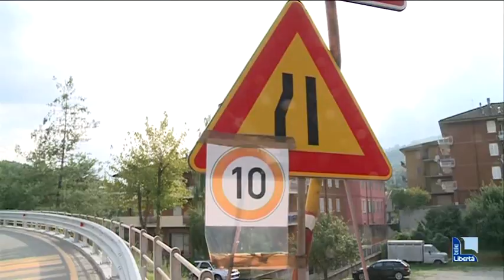Sopralluogo al ponte di Farini, lavori in dirittura d'arrivo